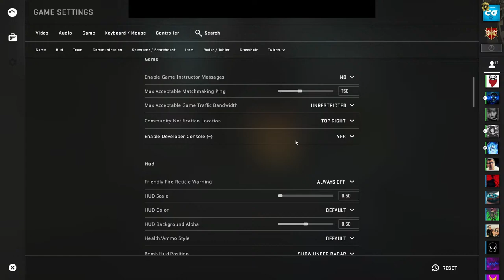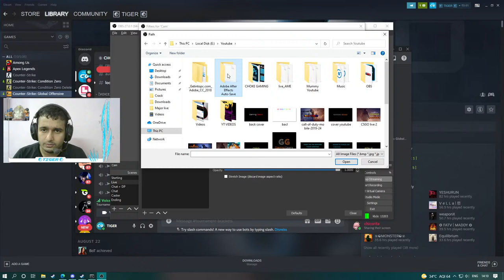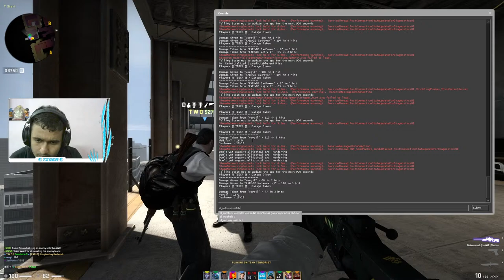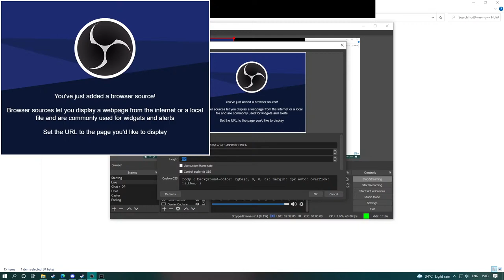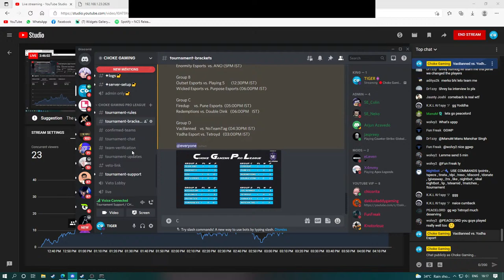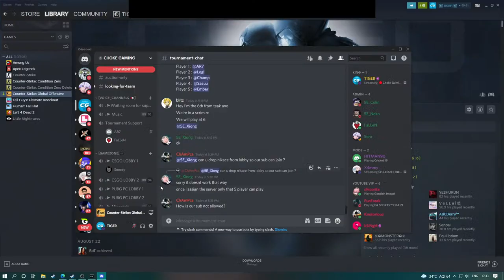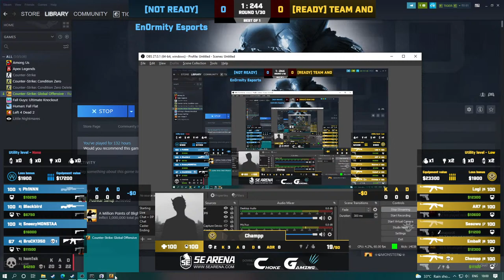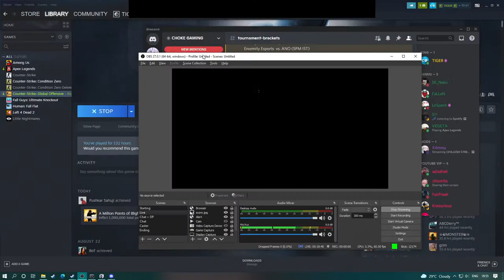🔴Choke Gaming Pro League Powered By 5E Arena | League Stage Day 2 | !matches | CSGO NEVER DIE 💖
► Choke Gaming Pro League Powered By 5E Arena

► League Stage Day 2 ( Today Stream Matches ) :-

► Group B
► Outset Esports vs. Playing 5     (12:30PM IST)

► Group A
► RedViperz vs. POG (04:30PM   IST)
► Enormity Esports  vs. ANO (5PM IST)

► Group D
► Yodha Esport vs. Tetroyd   (03:00PM IST)
► VacBanned    vs. NoTeamTag (04:30PM IST)

► Group C
► Redemptions vs. Double Dink   (06:00PM   IST)
► Firedup     vs. Pune Esports  (05:00PM IST)

 After Some time Stay Stuned :)

► INDINET GAMING - Experience India's Leading CS:GO Community

► Best High-End PUG and Tournament  Servers are available.

► Type !servers to get CS:GO server IPs of Indinet Gaming.

► Link

► Commands
!heist |points|
!gamble |points|
!8ball |question|
!slots |points|
!duel |username| |points|
!dpi
!reso
!specs
!steamid
!tournament
!valoid

► PC Specs
Cooler - Corsiar H45
GPU Aorus - GTX 1060 6GB
32GB Intel Optane
RAM - 16GB DDR4
HDD- 1TB
PSU - PB500
Cabinet - MasterBox Lite 5 RGB
Monitor - LG 24MP59G
Head Phones - HyperX Cloud Core
Keyboard - Force K83

► Rules
Be respectful to everyone in the chat.
No religion abuse.